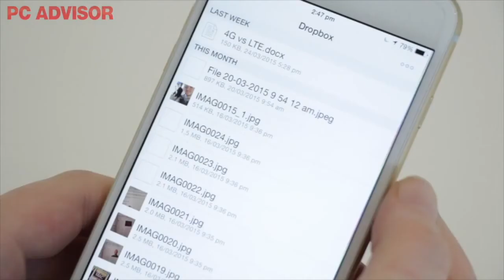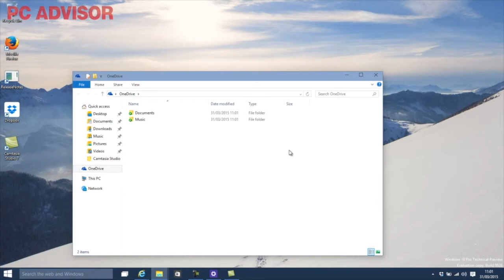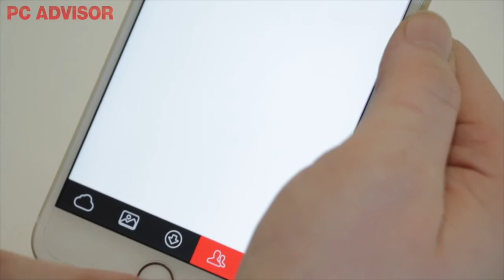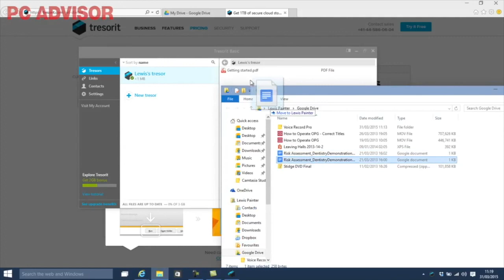Cinco interesantes soluciones de almacenamiento en la nube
DropBox, OneDrive de Microsoft,  Google Drive,  Mega y Tresorit son interesantes soluciones de almacenamiento en la nube.